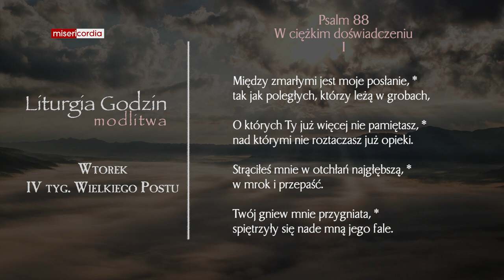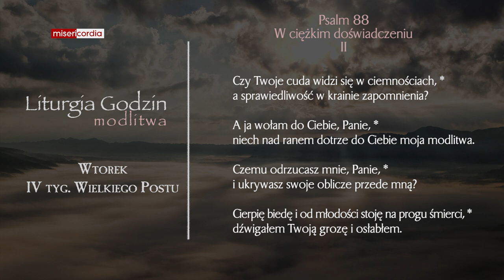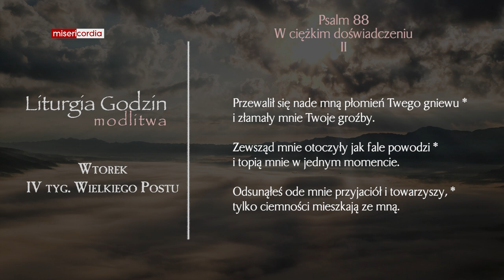Liturgia Godzin | Modlitwa Południowa | Wtorek, IV tyg. Wielkiego Postu